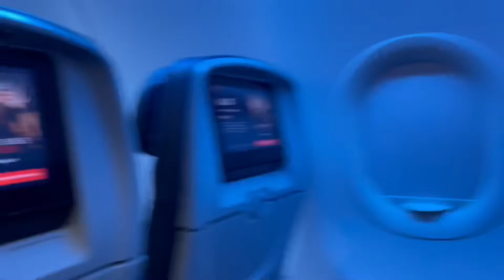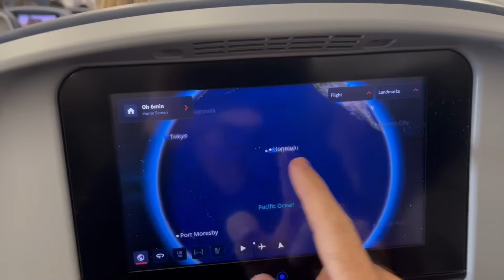THE CADE FAMILY’S NEW PLACE IN TENNESSEE!